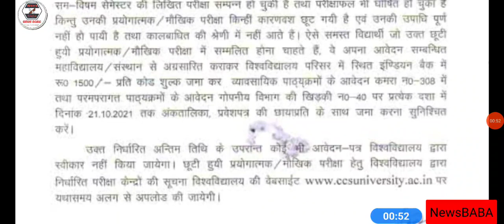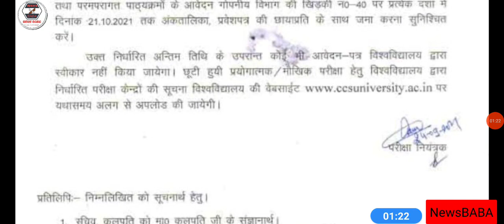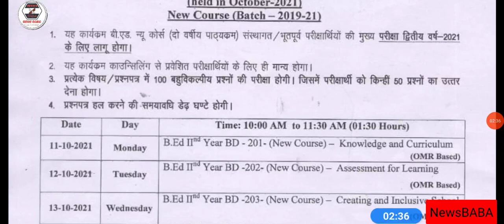CCSU Official Notice //DBRAU Today Latest News //Official Notice //Datesheet //Special Back Exam //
LU
MJPRU
MJPRU
MJPRU
CCS
MJPRU